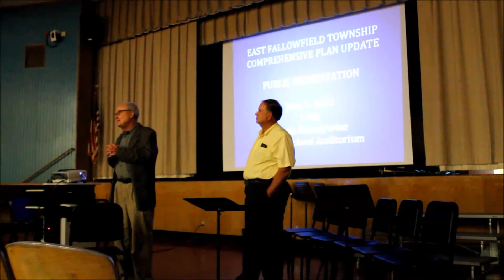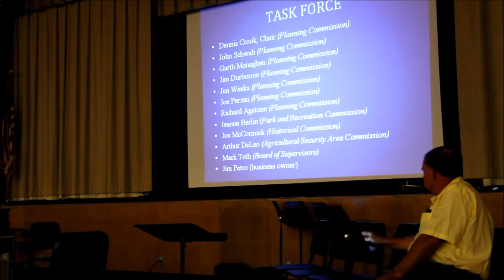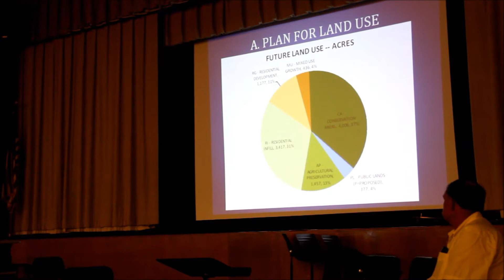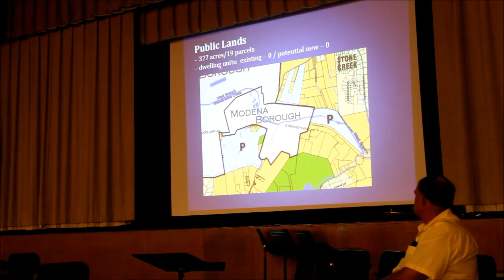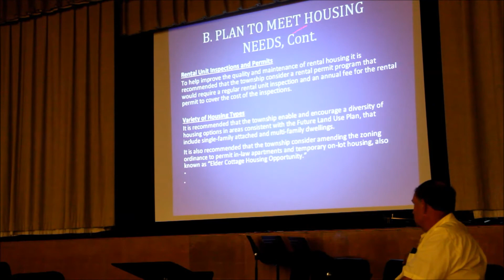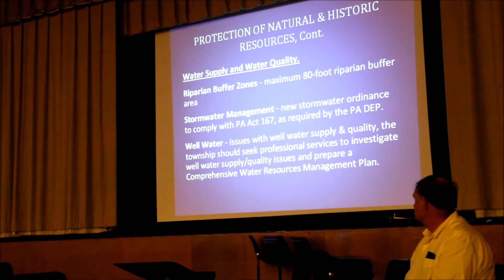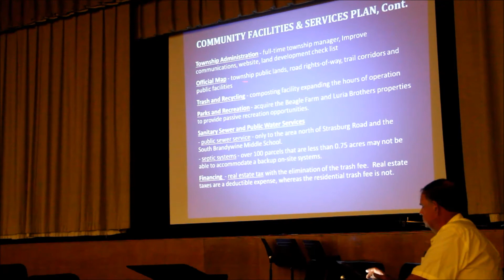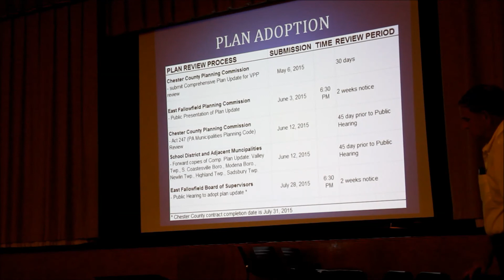East FallowField Comprehensive Plan Update 6 3 2015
As an active participant in 55+ East Fallowfield Township (EFT) meetings since 2007, I remain committed to our community, and ways to expand and capitalize on opportunities that will improve the quality of life we all enjoy in EFT.  Together with my son and his excellent sound quality video camera we recorded the June 3, 2015  EF Township’s Comprehensive Plan Presentation. Moving forward I intend to publish our monthly Board of Supervisor (BOS) meetings for people to watch at their leisure.  Please note, my name is Siti and I am an official candidate for EFT Supervisor in the November 3, 2015 Municipal Elections.  Please visit my Facebook.com/SitiForSupervisor page and vote for me on November 3. (You do not need a Facebook page to see my information)  Thank you.